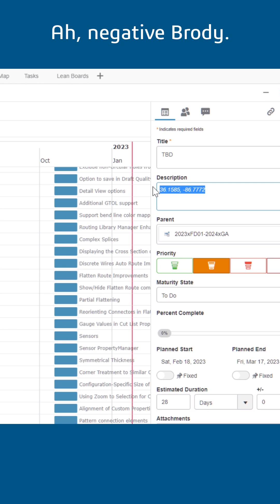Finally, the Secret Location is Revealed!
3DExperience Dashboards can host all sorts of data and accessed from anywhere.  Issue management, Change actions, Factory Automation, project plans.  They can even hold clues to the secret location of the Well of Features...